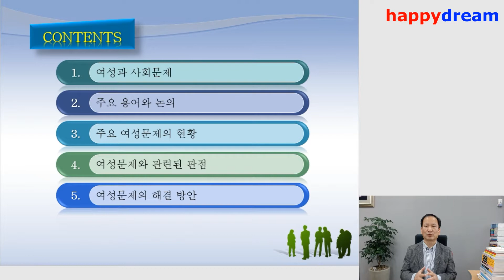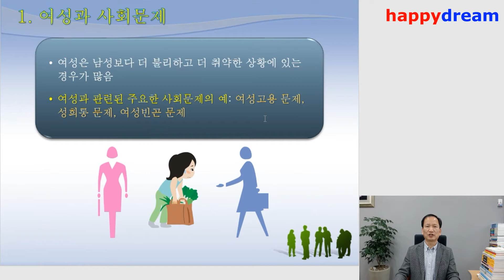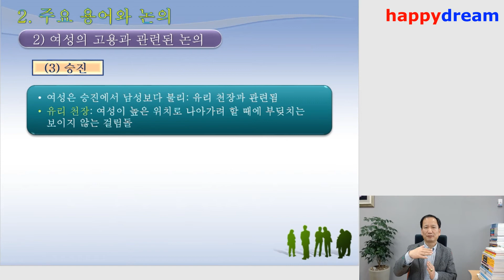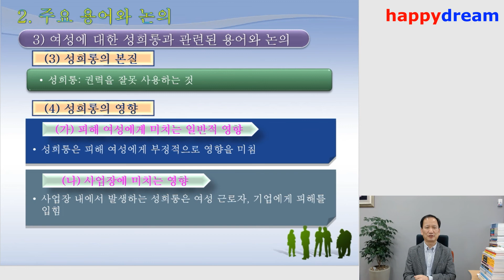사회문제론 / 여성의 문제는 무엇이 있는가 1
경민대학교 사회복지과 윤춘모 교수의 유튜브동영상입니다. 사회문제 중 여성의 문제는 무엇이 있는지에 대해서 살펴보았습니다. 여성과 관련된 문제를 살펴보고 여성문제의 현황과 실태을 살펴보았으며 여성문제를 해결하기 위한 해결방안에 대해서 살펴보았습니다. 많은 도움이 되시길 바랍니다.